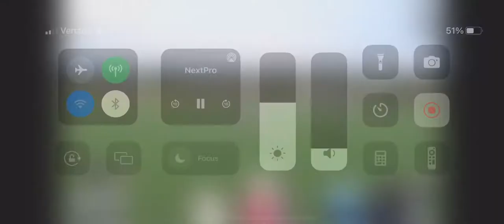Max Eynon lacrosse highlights 2027